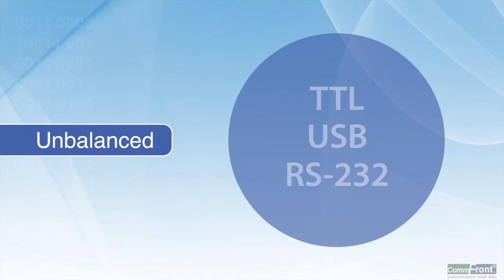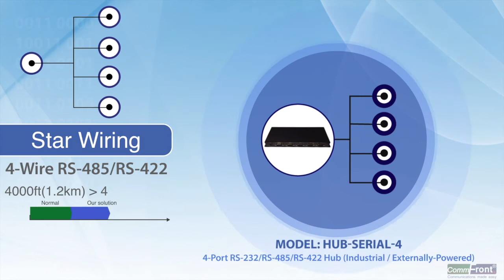Star Wiring - 5 Effective Ways to Extend your Data Communication Distance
CommFront offers 5 effective ways to extend your data communication distance.
Star Wiring: Due to the requirements of impedance matching, the RS-485/RS-422 network must run on a linear, daisy-chain configuration; however, star-wiring is inevitable in many places, for example: linking from one central location to multiple buildings. With our very well-engineered hubs, the star-wiring configuration is more than just possible; it makes the system much more robust and reliable.